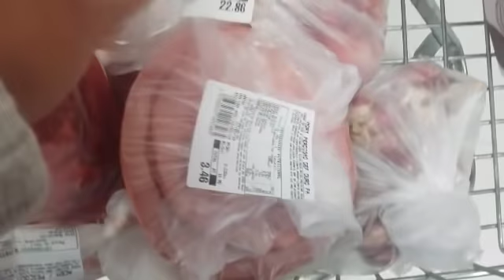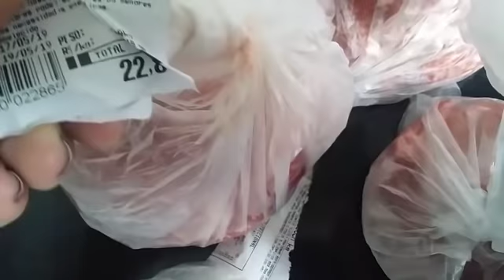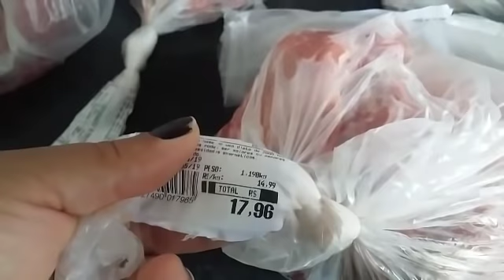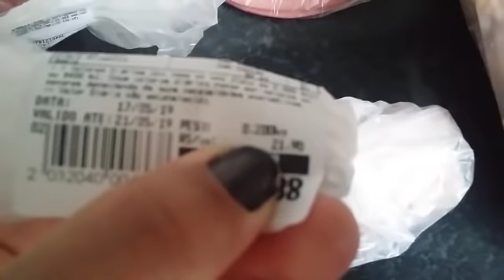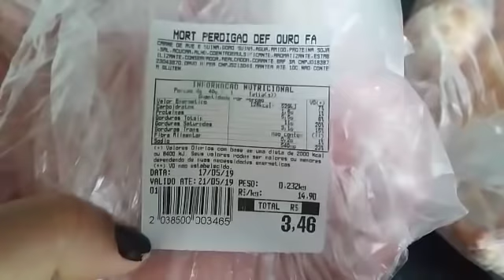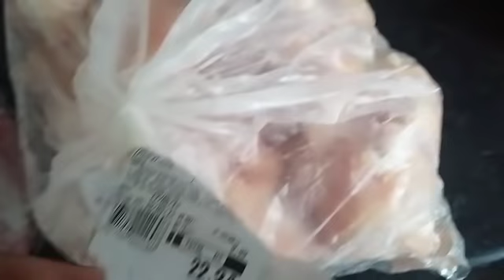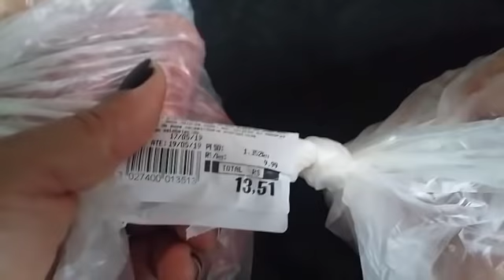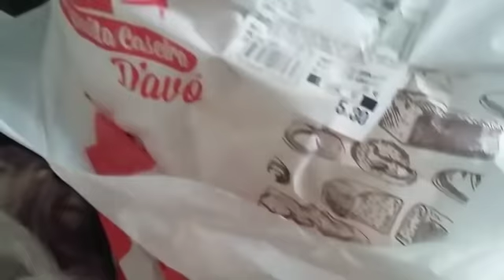CHUVA E FRIO POR AQUI /COMPRAS DE CARNES DA SEMANA / ROTINA E VIDA REAL